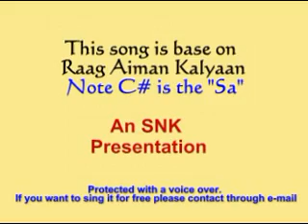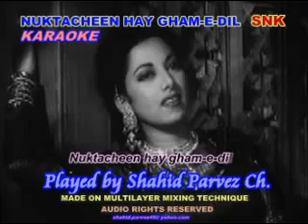NUKTACHEEN HAY GHAM E DIL KARAOKE BY SHAHID PARVEZ CH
MOVIE: MIRZA GHALIB